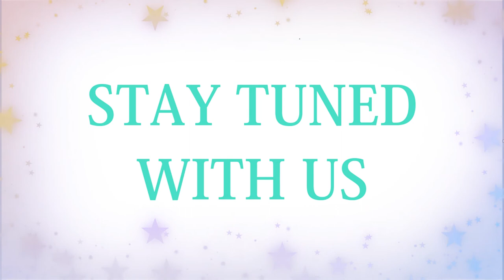WELCOME TO 9 LYRICS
HI GYZ.